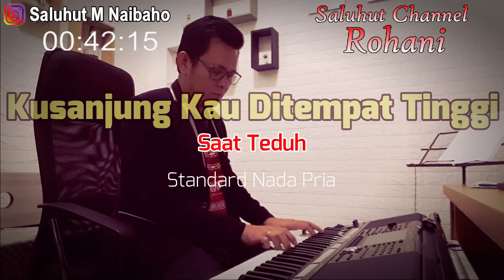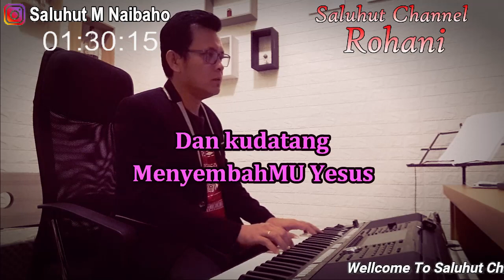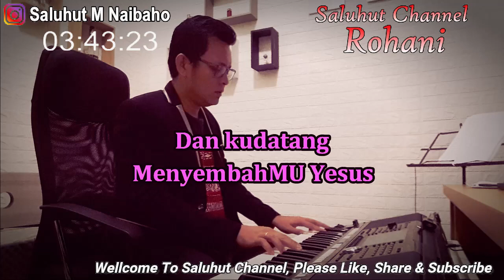KUSANJUNG KAU DITEMPAT TINGGI ll KARAOKE ROHANI ll SAAT TEDUH ll NADA PRIA ES=DO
Kusanjung
Kau di tempat tinggi
Sebab Engkau
Imam Besar Agung
Kusanjung
Kau lebih dari yang lain
Dan kudatang
MenyembahMU
Yesus